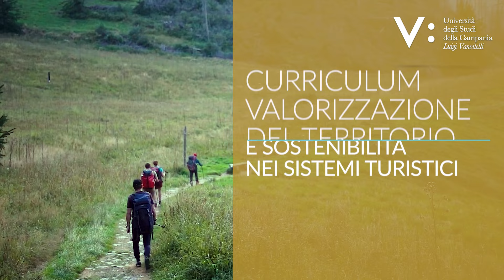Università Vanvitelli - Corso Magistrale in Progettazione e Sistemi Turistici a.a. 2022/2023